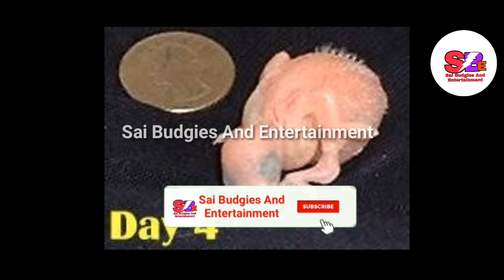Budgies Chicks Growth Stages In Kannada| ಪಕ್ಷಿಗಳು ಮರಿಗಳ ಬೆಳವಣಿಗೆಯ ಹಂತಗಳು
Hi friends in this video I am going to explain about Budgies chicks growth stages

Please